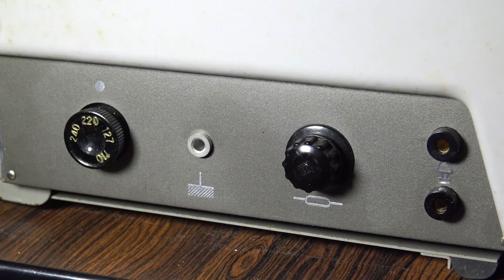Pathe Europ 9.5 m/m projector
Quite a high class machine for showing silent films, the design coming partly from the ill-fated duplex Monaco projector. I believe early models had a 500 watt lamp, but it was launched in the UK with an 8 volt 50 watt integral mirror lamp, used with a converging lens to cover the 9.5mm frame size. Two tone grey finish (I also have one with grey gloss and black crackle side covers), 1000ft spool capacity, large 12 tooth sprocket feed and take-up, variable speed motor with in-built strobe for 16fps, reverse running, f1.5 Som Berthiot 40mm lens in 32.5mm diameter mount, pilot light, room lamp socket, power rewind. Connection for Synchromeca mechanical reel-to-reel tape sync. unit. Typical serial nos: 2845 (grey side covers); 2939 (black crackle side covers).
(ACW review September 7th 1961) Also supplied in an 8mm version with same 8volt 50watt lamp.